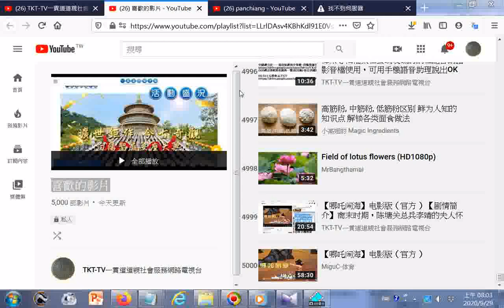202009part喜歡的影片或點閱的影片五千部的縮圖與標題、頻道名稱資料+特大字版文字瀏覽 TKT TV一貫道道親社會服務網路電視台+師尊師母真傳妙道歌